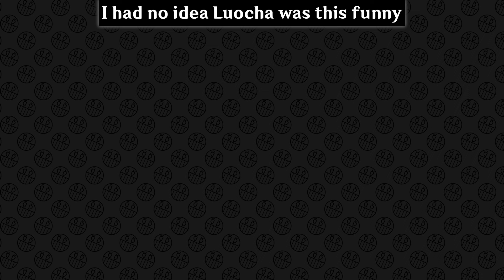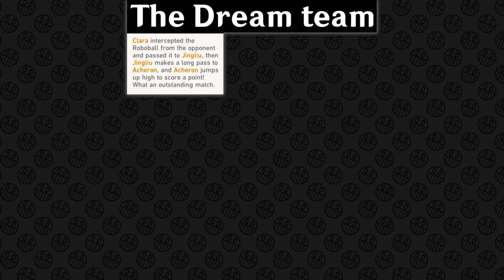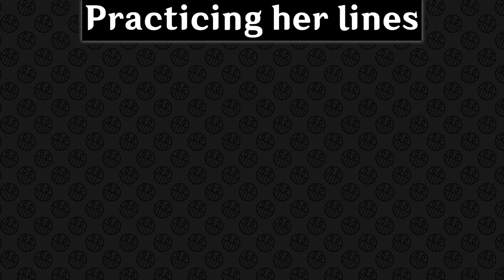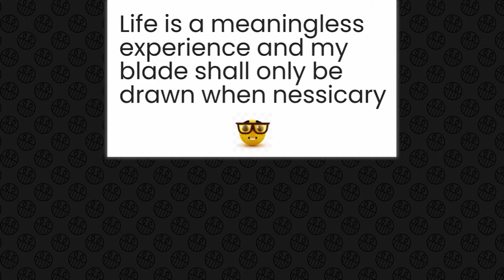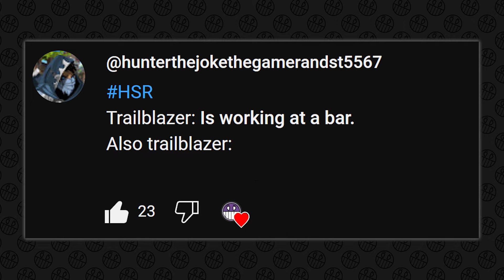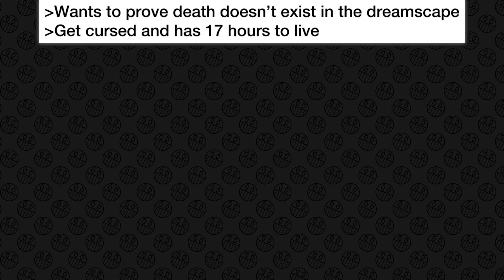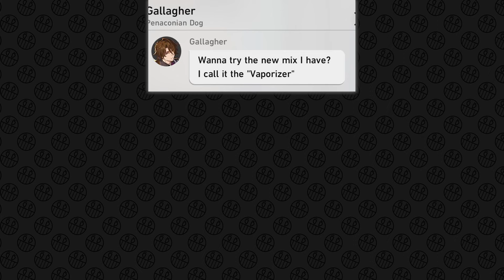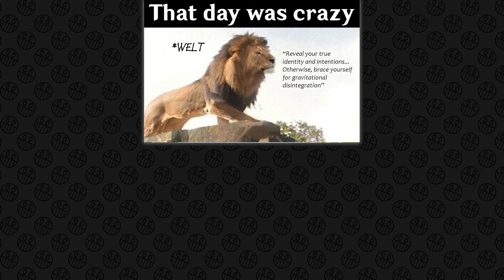HONKAI STAR RAIL MEMES #203